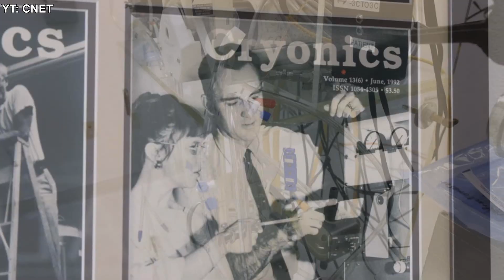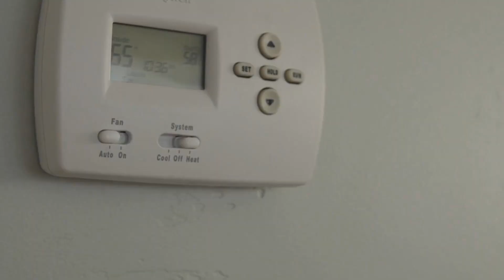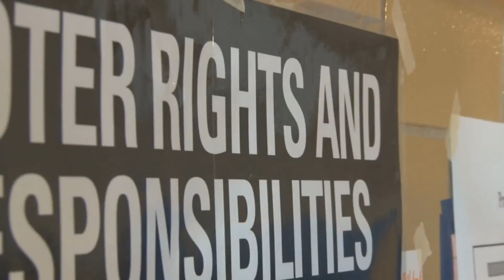Cryogenic Freezing: Can You Wake Up Again In 100 Years?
Discover the groundbreaking field of cryonic freezing and its potential to challenge the boundaries of mortality. Explore the complex process of preserving human bodies at extremely low temperatures, the scientific principles behind cryonics, and the ethical dilemmas it raises. Is cryonic preservation a leap of faith or a viable pathway to future revival? Join us on this engaging journey at the intersection of science, ethics, and the quest for eternal life. Watch now to unravel the mysteries of cryonic freezing and ponder the profound question: Can we truly freeze ourselves today to come back to life in the future?

1. The videos have no negative impact on the original works.
3. The videos are transformative in nature.
4. We use only the audio component and tiny pieces of video footage, only if it's necessary.